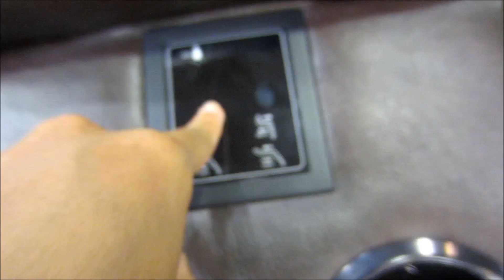Family Vlog: Pimp My House!